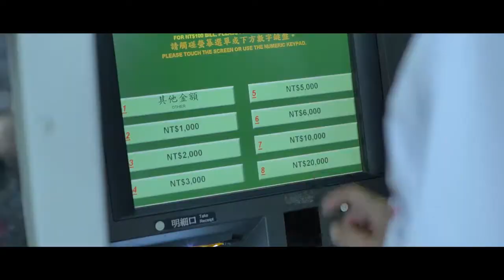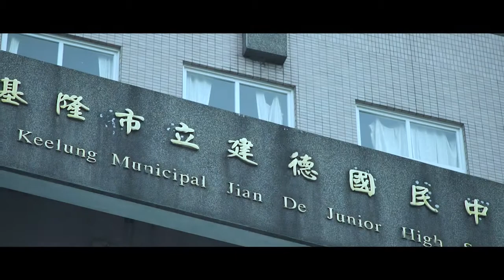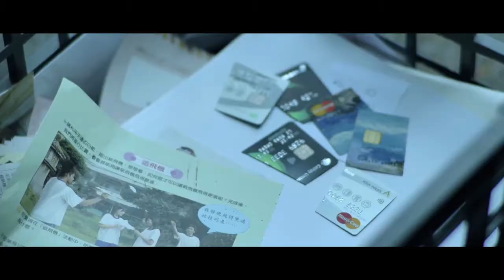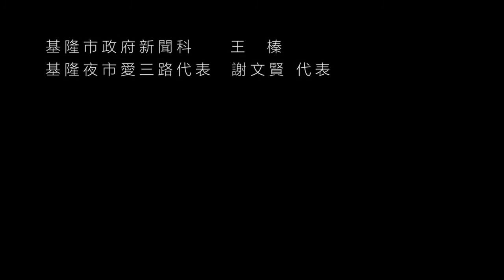AS少女偵探 第一集 錢包的物質不滅定律 法律扶助基金會校園宣導影片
喜歡物理的以恩是一個有亞斯伯格的國中女生。
班上的同學其實不怎麼喜歡她，因為她老是說了不該說的話，或是在不對的時間做了自以為對的事情。讓班上的同學感到困擾。
有一天，班上有人錢包被偷了。有人懷疑她，也有人相信她。班上另外一個愛耍酷的男生，士賢，因為上課中衝出教室上廁所，也被懷疑是小偷。士賢希望以恩可以幫助他證明他的清白。以恩答應他，但是有一個前提...